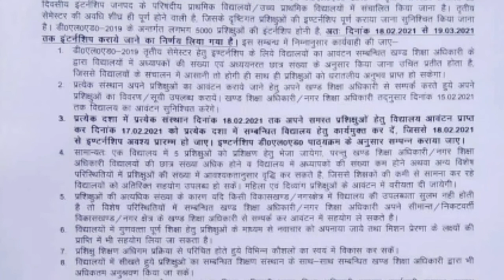D. El. Ed third sem internship date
Teaching date announced